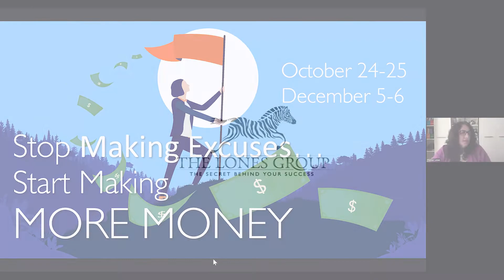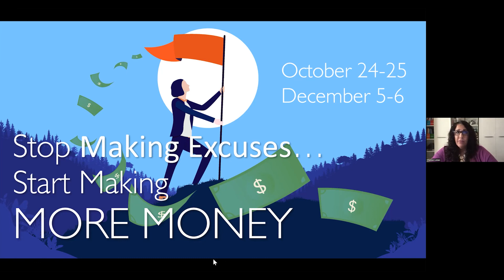Lynnwood, WA, Oct 24-25 - Two-Day Real Estate Coaching Class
Q: "Hey Denise, how is this two day class different from others that you have taught?"

Besides the dramatic market shift and a pandemic between our last class in 2019 and now?

The Lones Group